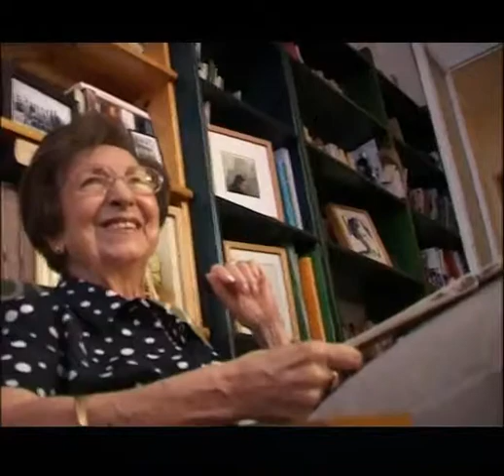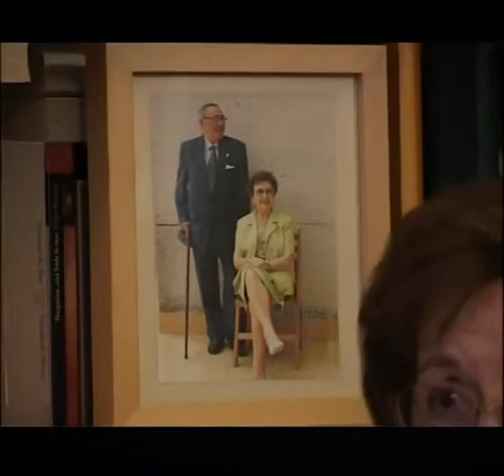2007 Mercedes Orgaz - Testimonio desde la retaguardia. Cinta 2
Mercedes Orgaz. Testimonio desde la retaguardia. Las memorias de una funcionaria del gobierno de la República durante la Guerra Civil y el exilio. Primer exilio francés en Romilly.